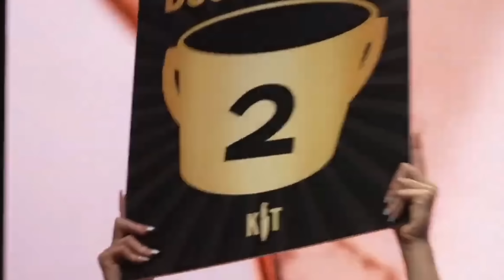FUNNY Kill Tony #648 Arena HARD EDIT